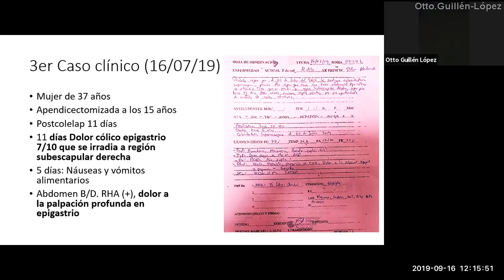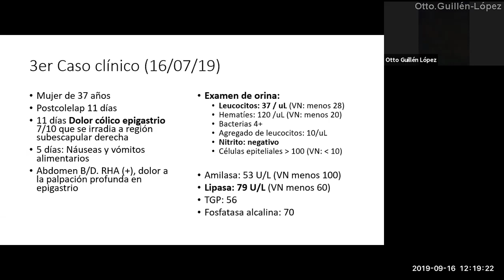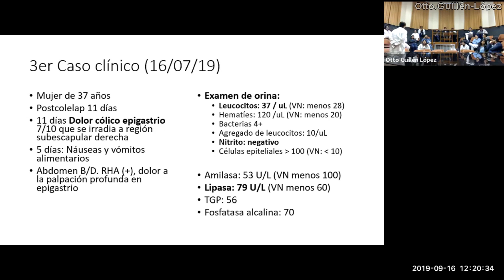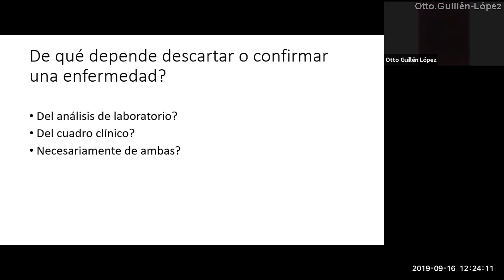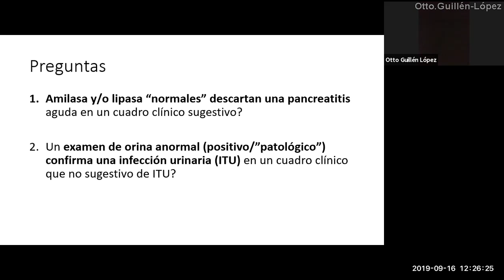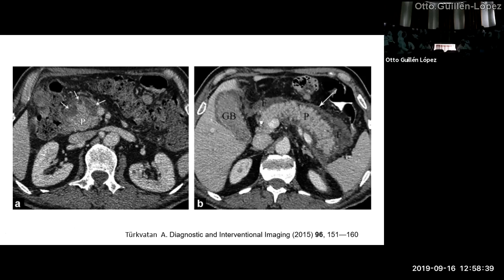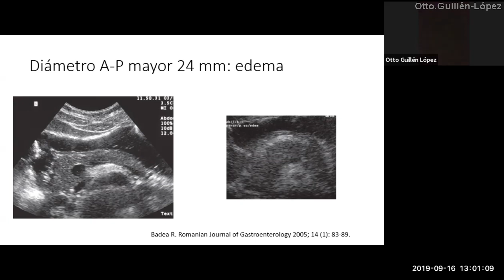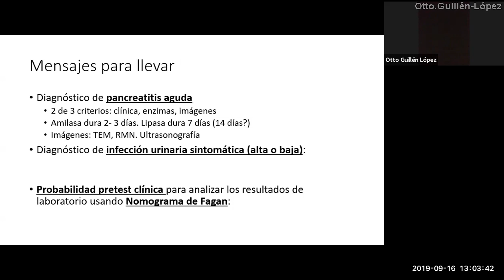Pancreatitis aguda: Diagnóstico fácil? - 16 setiembre 2019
Discusión sobre el tema en un caso de abdomen agudo con enzimas pancreáticas no elevadas.